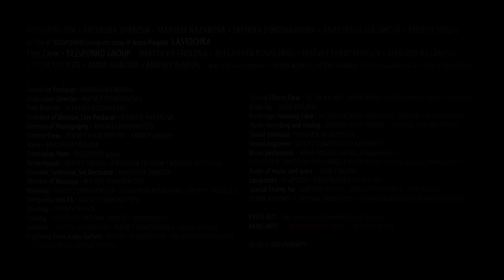LASTOCHKA (by Bezsporno) (HD) fest version without embedded subtitles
LASTOCHKA (short musical film by Bezsporno on song Swallow of Anna Pingina) (HD 4m25s, fest version without embedded subtitle)

Starring • ANNA PINGINA • ANTONINA DYAKOVA • MARYAM NAZAROVA • TATYANA PONOMARYOVA • ANASTASIYA GALIMOVA • ANDREY BYKOV

Film Crew • BEZsPORNO GROUP:
ANASTASIA FROLOVA • ALEXANDER KOVALENKO • MATVEY EPANCHINTSEV • MARYAM NAZAROVA • VICTOR KULIKOV • ANNA IVANOVA • ANDREY IVANOV ... with the participation • ANTON BOYKO • VICTOR LOGINOV • SERGEY GEOKCHAEV • ALEXEY KOVALENKO

Executive Producer • ANASTASIA FROLOVA
Production Director • MATVEY EPANCHINTSEV
Film Director • ALEXANDER KOVALENKO
Assistent of Director, Production Coordinator • MARYAM NAZAROVA
Director of Photography • MATVEY EPANCHINTSEV
Camera Crew • MATVEY EPANCHINTSEV • ANDREY IVANOV
Story • ANASTASIA FROLOVA
Screenplay Team • BEZsPORNO group
Screenboard, Animatic • ANDREY IVANOV • ANASTASIA FROLOVA • MARYAM NAZAROVA
Costume Surervisor, Set Decorator • ANASTASIA FROLOVA
Director of Montage • MATVEY EPANCHINTSEV
Montage Crew • MATVEY EPANCHINTSEV • ALEXANDER KOVALENKO • DMITRIY PROKAZOV
Postproduction FX • MATVEY EPANCHINTSEV
Coloring • ANDREY IVANOV
Casting Crew • ANASTASIA FROLOVA • MATVEY EPANCHINTSEV
Location Crew • ANASTASIA FROLOVA • MATVEY EPANCHINTSEV • ANNA IVANOVA • ANDREY IVANOV
Lightning Crew, Grips, Gaffers • MATVEY EPANCHINTSEV • ALEXANDER KOVALENKO • VICTOR KULIKOV • ANDREY IVANOV
Special Effects Crew • VICTOR KULIKOV • ANASTASIA FROLOVA • ANTON BOYKO • VICTOR LOGINOV • ALEXEY KOVALENKO
Make-Up • ANNA PINGINA
Backstage Shooting Crew • VICTOR KULIKOV • ANASTASIA FROLOVA • ANNA IVANOVA • ANDREY IVANOV
Music recording and mixing • BEVERLY HILLS STUDIO • VLADIMIR OSINSKIY STUDIO
Sound producer • VYACHESLAV MOTYLIOV
Sound engineer • SERGEY (LOMONOSOV) KOLEBAYEV
Music performers • ANNA PINGINA (vocals, arrangement) • VYACHESLAV EMETZ (drums) • SERGEY VISHNYAKOV (guitars, looping, arrangement)
Autor of music and lyrics • ANNA PINGINA
Equipment • GAZPROM • KINOPRAKTIKA • FOTOHAUS
Special Thanks for • DMITRIY FROLOV • SERGEY VISHNYAKOV • IVAN FROLOV • VADIM ANTONOV • TATYANA TIMOFEYEVA • TATYANA KOROLYOVA • MARINA KOTKOVA

LOGLINE:
In a dark wood wandering alone in search of a way barefoot girl. Wood is preparing her a few fateful meeting in which the heroine, being distracted from his goal to others, loses part of his soul. Will she be able to gather forces and see their way out of this darkness?

SYNOPSIS (SUMMARY):
The heroine goes through the woods for signs in the sky and on the way meets people who ask her help, they call fun, offering his hand and heart. The heroine responds to all who met her, but each time losing more and more present themselves - everyone who met her stealing pieces of the soul. The heroine is gradually losing all its vitality, and can not go behind his guiding swallow. She understands that hit the zapodnyu. It starts with agony. Hear a cry of despair all the stolen pieces of the soul and begin to come back. The most difficult part is the return path of the third part of the soul, which firmly holds the groom of the protagonist.

LASTOCHKA (by Bezsporno) LYRICS

song of Anna Pingina

(EN) Lyrics -

Dear swallow,
Don't land on my gate
You will hurt your black wings
My gate has sharp stakes
I know that well

Dear swallow,
Don't circle in front of my window
Don't tease me -- I am already hurting
I would love to fly away with you
And be free

Dear swallow,
Can you see the fires in the field?
Aren't those grasses burning for me?
Aren't those bells tolling for me?
Ripped chiming

Dear swallow,
You know my soul is sore
There are people standing at my gate
Who is riding in the wedding carriage?
Someone I fear

I will run after you
From my yard to the field
From the field to the sea and the cliffs
From the cliffs I will fly over the waters
And turn into your black sister

I will sing my songs with your swallow voice
I will have the same forked tail
Take me with you
Black but alive